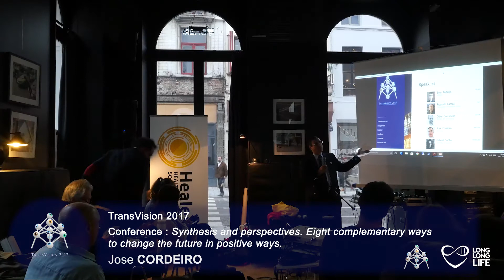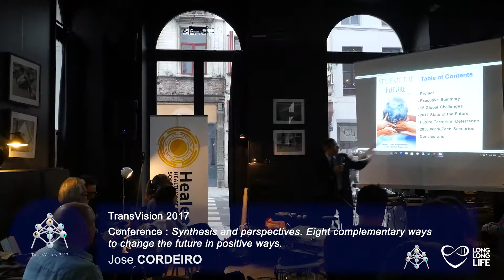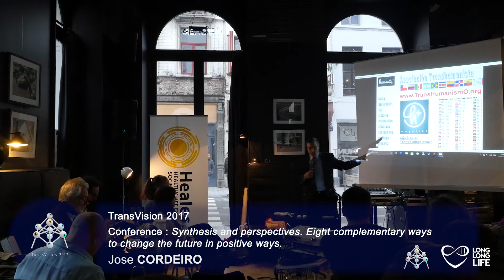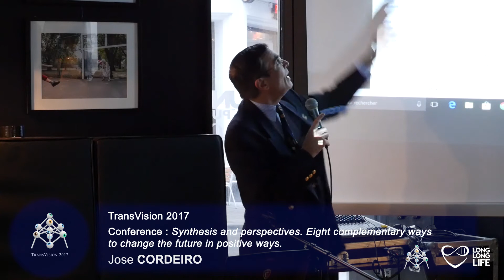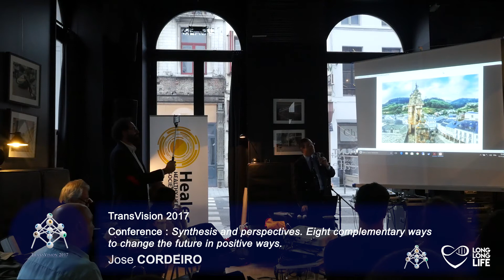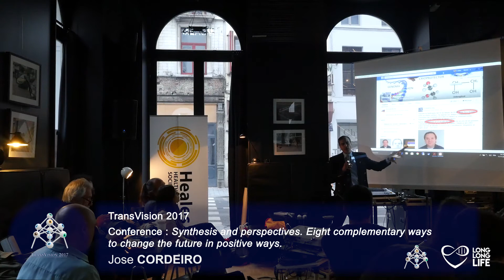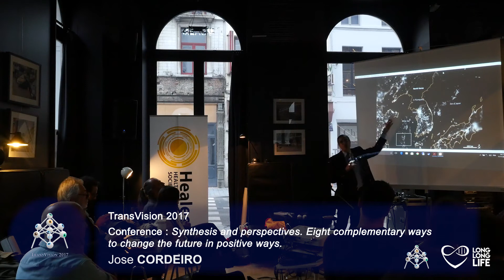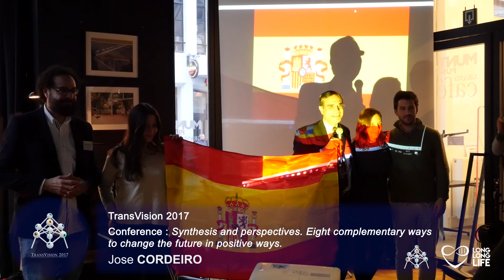TransVision 2017 - José Cordeiro, Eight complementary ways to change the future in positive ways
TransVision: For 3 days, transhumanists from all around the world gathered in Brussels to federate a worldwide technoprogressive movement.
Day 3: Syntheses, final talks and external analysis of the movement of Transhumanism. Two talking points:
- The Future is Now, beautiful, dangerous, fascinating
- Eight complementary ways to change the future in positive ways!

Transhumanism is an international intellectual movement that aims to transform the human condition by developing and making widely available sophisticated technologies to greatly enhance human intellect and physiology. Such improvements can include augmented exoskeletons, technological implants, brain-computer interactions and even longevity research to hack the biology of aging and live a longer life.

Speakers:

- Gabriel Dorthe
- Paul Jorion
- Anders Sandberg

- James Hughes
- David Wood
- Alexandre Maurer
- Didier Coeurnelle
- Jose Cordeiro
- Marc Roux